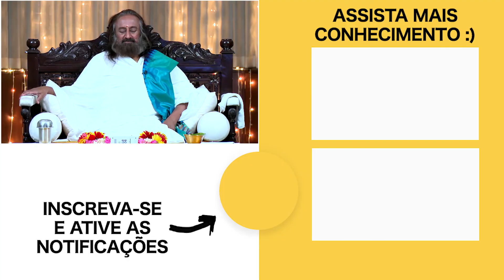MEDITAÇÃO PARA RELAXAR A MENTE :: Com Sri Sri Ravi Shankar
Vídeo sobre os benefícios da técnica ensinada no Happiness Program, Sudarshan Kriya

Confira também as dezenas de outras meditações guiadas acessando a playlist  Meditações Guiadas Diárias:

Aproveite esta super meditação poderosa para relaxar a mente, um lindo e profundo relaxamento guiado pelo líder espiritual Sri Sri Ravi Shankar, um dos maiores mestres de meditação do mundo.
Descubra como você é capaz de relaxar e deixar ir ansiedade, medo e depressão nesse lindo relaxamento, e sentir tranquilidade e paz interior nessa poderosa meditação.
Perceba sua força interior e seu poder nessa meditação guiada, e aumente sua prosperidade e felicidade.

Quer descobrir mais sobre o poder que habita você, e aprender a deixar ir os problemas e relaxar a mente? O líder espiritual Sri Sri Ravi Shankar te ensina como, e te guia nessa viagem.
Confira também os benefícios da técnica Sudarshan Kryia, uma das técnicas mais eficientes para acabar com traumas, estresse acumulado, ansiedade e tensões.

Esse é o episódio 97 da série O MUNDO MEDITA com Gurudev Sri Sri Ravi Shankar.
Todo dia, uma meditação guiada nova para você :)

Deixe nos comentários se você gostou :)

No vídeo de hoje, Sri Sri Ravi Shankar guia uma meditação guiada super poderosa para relaxar a mente e o corpo.

Essa é uma meditação curta e rápida, comparada com os inúmeros benefícios e o aumento de energia que essa prática te oferece. É profunda mas ao mesmo tempo simples, e indicada tanto para iniciantes como para praticantes antigos de meditação e mindfulness.

Lembre-se: 20 minutos de meditação equivalem a 3 horas de sono. Desfrute desse descanso!

Sri Sri Ravi Shankar é um líder humanitário e embaixador da paz e dos valores humanos. Ao longo de sua vida Sri Sri pode inspirar milhões de pessoas ao redor do mundo com a sua visão de um mundo livre de estresse e violência. Ele criou programas que ensinam técnicas e ferramentas de meditação, respiração e pranayamas, Yoga e mindfullness para nos livrarmos do estresse e vivermos uma vida mais leve e alegre, e também estabeleceu organizações sem fins lucrativos para que as pessoas vejam os valores humanos além das barreiras de raça, nacionalidades e religião.